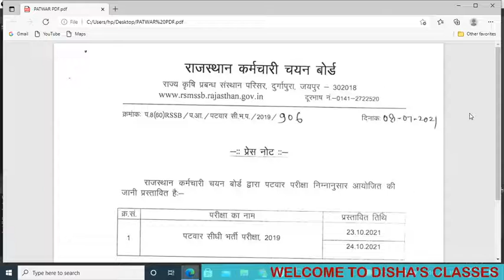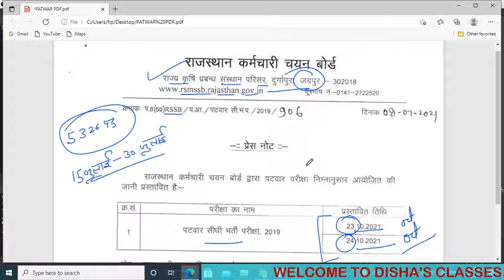पटवार तिथि कि घोषणा 23 अक्टूबर 2021 PATWAR DATE NOTIFICATION